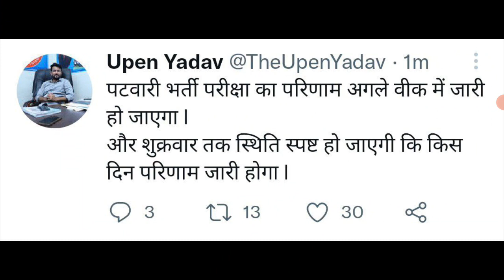आखिरकार पटवारी विद्यार्थियों का इंतजार खत्म | Patwari News Today, Patwari Finel Results Kab jaari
Paywari ka final result kab aayega, Patwari ka final result kab jari hoga, Rsmssb patwari, Patwari bharti high court case news, @